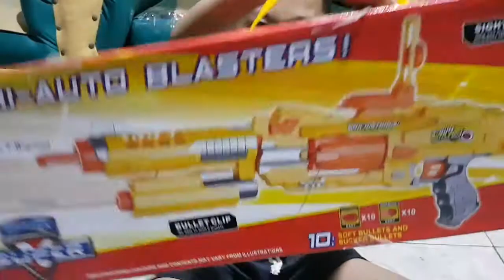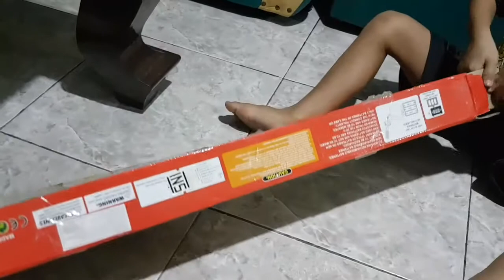beli dan bermain play nerf gun 7006 seru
beli mainan baru nerf gun sanagat seru dan amazing
melatih anak child untuk menembak
not dangerous/tidak bahaya atau aman save untuk anak anak
semoga menghibur
makasih teman teman!!